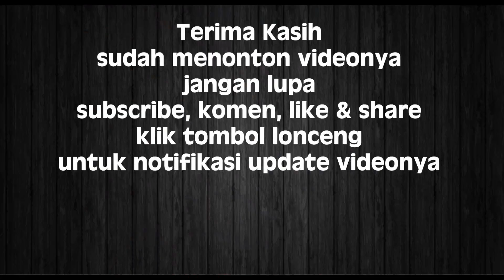Mancing Baronang Saat Badai Angin Gending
Hallo sobat Xplore .ayo kita mancing lagi.
di trip kali ini, saya ditemani Kaji Deny (SEKTE ONANG SURABAYA) dan Mbah Edy, sesepuh dari SOH (SEKTE ONANG HUNTER), mencoba Xplore dan mancing baronang angin di spot PASSWORD, yang dulu pernah di sambangi.
kondisi waktu datang sudah berangin kencang, warga setempat menyebut ANGIN GENDING.

apa saja keseruannya ??
silahkan like, komen dan share, untuk kemajuan channel ini

SOBAT XLPORE KEREN. !!!
No nyampah sembarangan
No racun ikan
No setrum ikan
No bom ikan
Dan sejenisnya...
mari kita jaga & lindungi alam
kita cegah/hindari kegiatan yang merusak alam/habitat ikan.